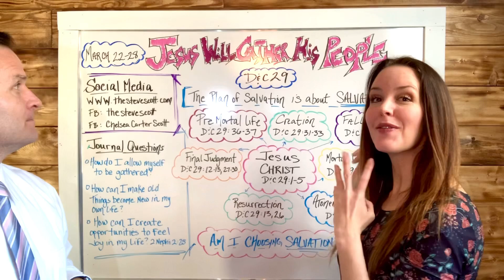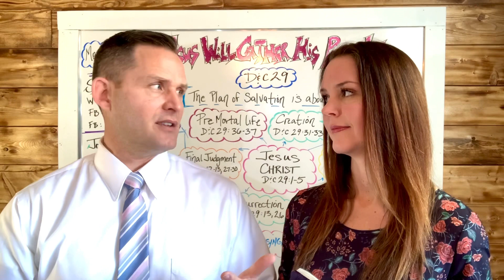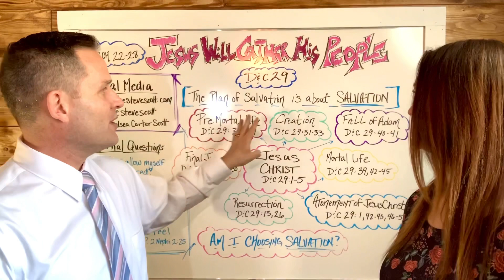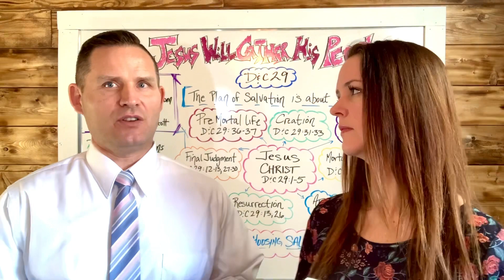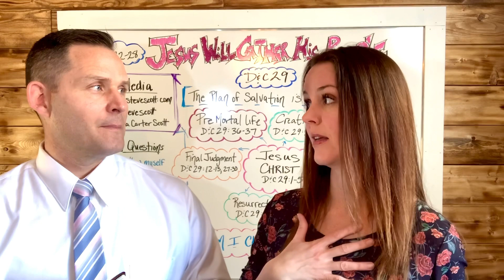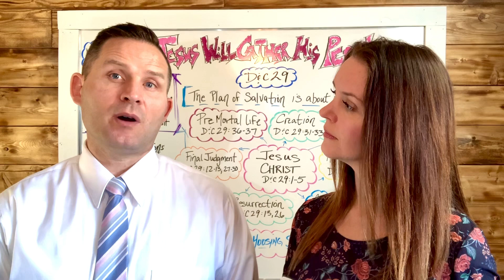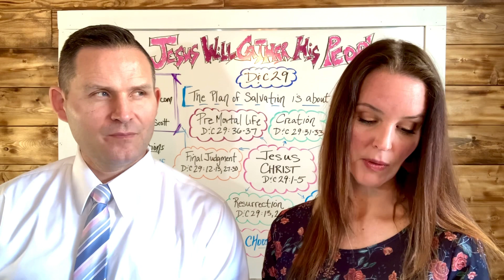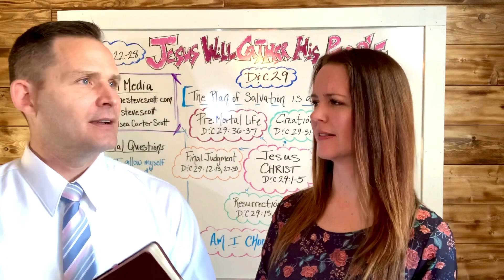Come Follow Me (D&C 29) JESUS WILL GATHER HIS PEOPLE (March 22-28)